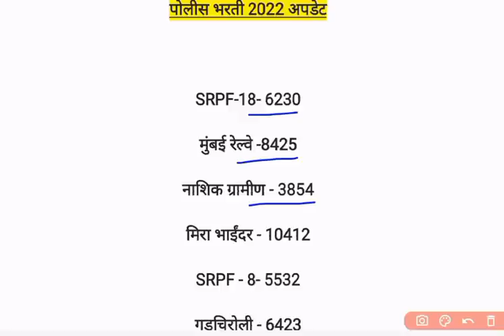पोलीस भरती फॉर्म अपडेट | Police Bharti 2022 | पोलीस भरती Important Information | Police Bharti News